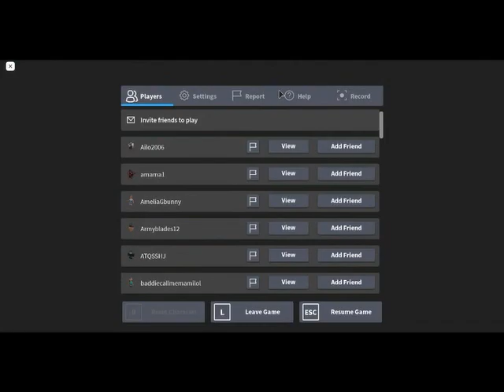Roblox lil nas x concert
make  sure to sub this vid